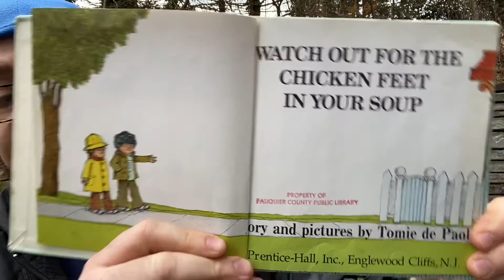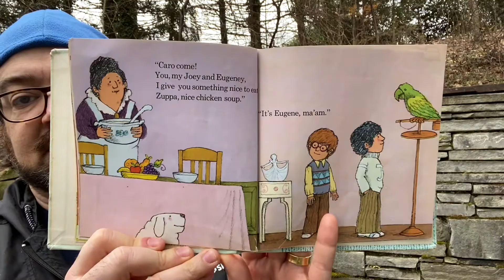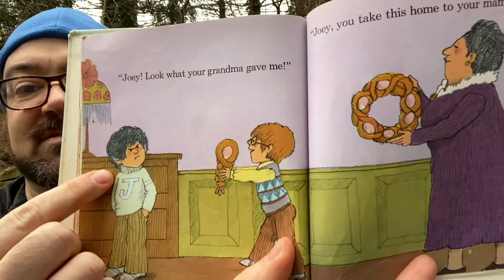Michael Porterfield reads Watch out for the Chicken Feet in your Soup